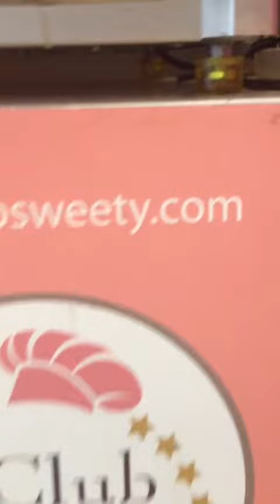ซอฟเสริฟชาเขียวของ Clu...